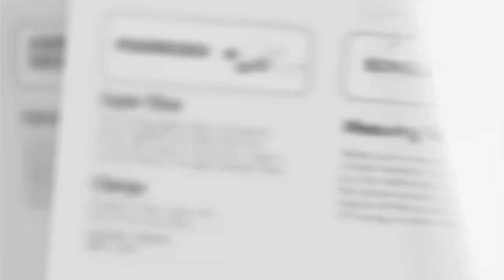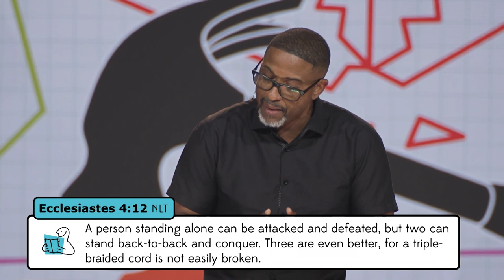Marriage | Get Your Ship Together | Ralph Johnson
If you’ve just made a decision for Christ, please respond